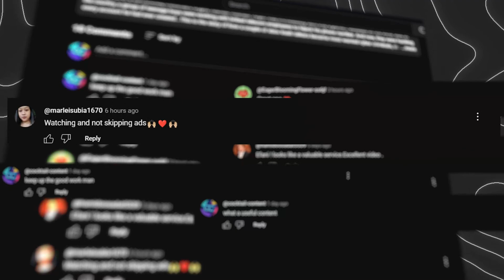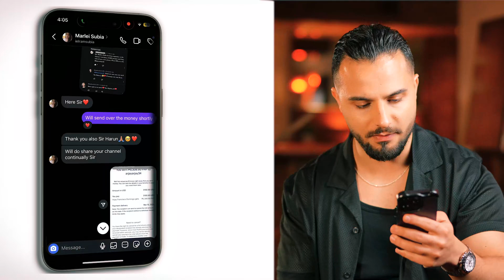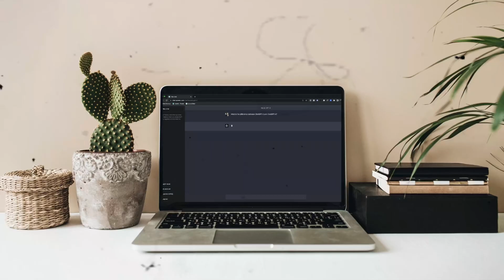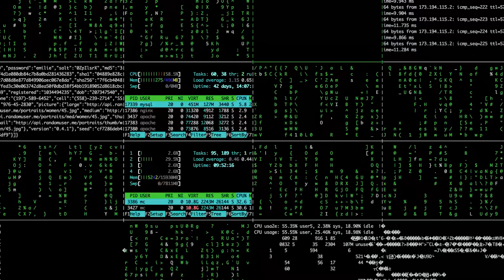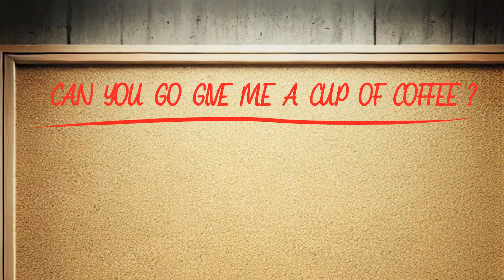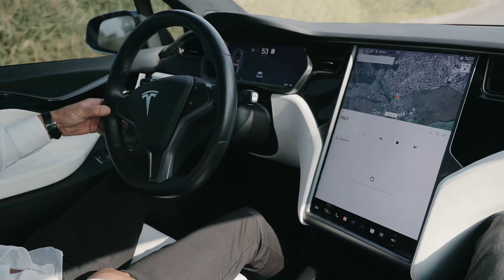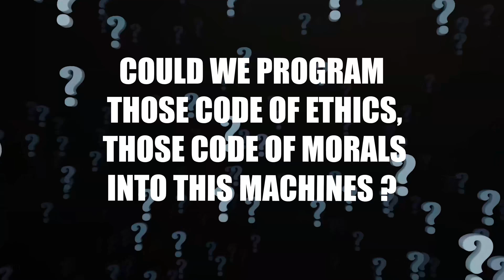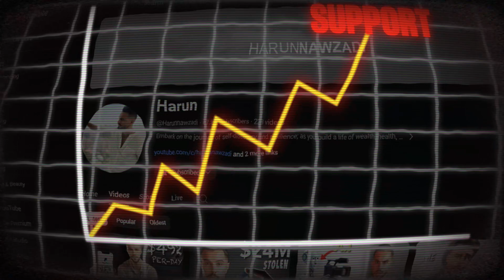How AI Will DESTROY Humanity + (EASY $100 GIVEAWAY)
Artificial intelligence and machine learning are dominating the conversation. We hear names like OpenAI’s ChatGPT and DALLE-2, Google’s Bard, Meta’s LLaMa 2, Midjourney, and AlphaFold being mentioned everywhere.

We’re at a pivotal moment where experts agree that we are on the brink of a revolutionary technology. Some predict it could lead to human extinction, while others believe it’s “more profound than fire.”

But these discussions often feel so UNCLEAR.

I’m here to find out: How exactly could AI harm us? Or drastically improve our lives? In this video, I explore the potential extremes of AI’s impact, from the catastrophic to the utopian, so we can prepare for the future. Most importantly, we aim to ensure that we shape our real future for the better.